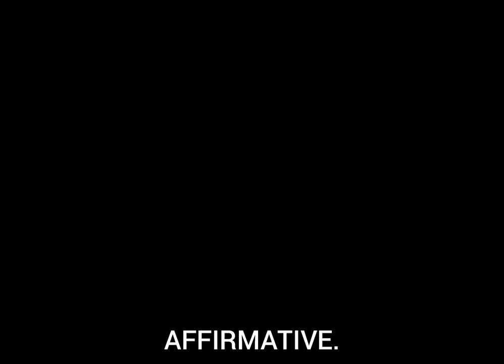mgs2 day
thank you to gianni for coming on as blade wolf. amazing, amazing performance